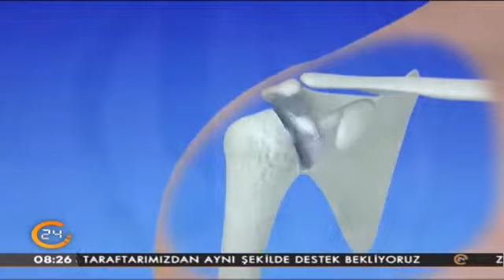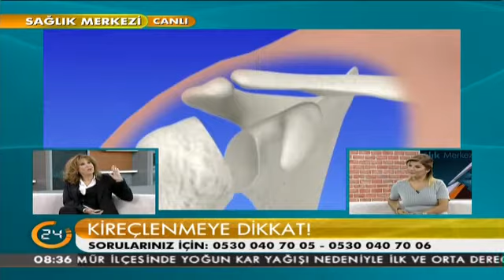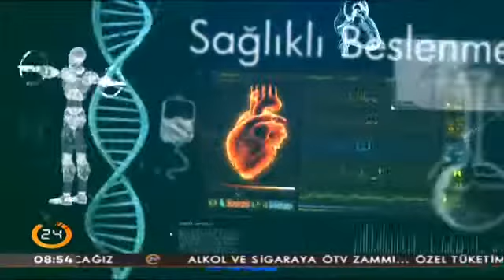Meral Karadağ ile Sağlık Merkezi (02.12.2016)